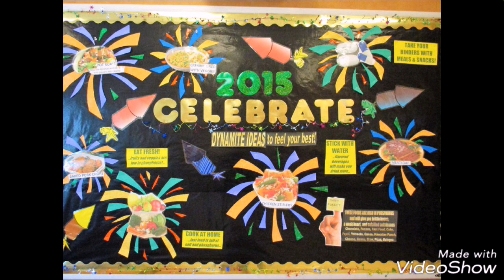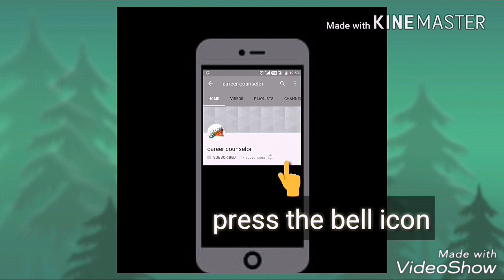New year display board ideas || New year display board ideas for school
New year Bulletin Board Ideas

New year bulletin board decorations ideas

New year DIY bulletin board decorating ideas

New year Awesome Bulletin Boards to Try in Your Classroom

New year bulletin board ideas for new sessions

New year Bulletin Board Ideas for Your Classroom

New year Back to school bulletin board for school

New year An Easy Way to Layer Borders on Your Classroom Bulletin Boards

New year Walls and Teacher Bulletin Board Ideas

New year Ideas and Thoughts School Display

Music#School display board decoration ideas decoration of school diy school notice board diy notice#board#for#home#math#diy#notice#board#ideas#how#to#make#notice#board#for#school#how#to#make#pin#board#for#school#how#to#make#pinboard#with#fabric#for#school#display#board I don't have any copyright on the images and stories except on tutorial videos made by me.